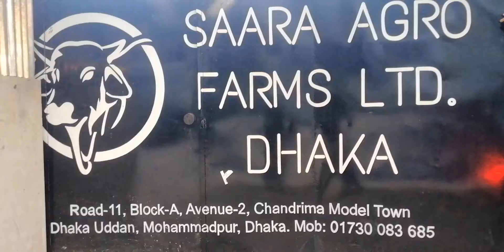SAARA AGRO FARMS LIMITED EID UL ADHA COLLECTIONS 2020..... Exclusive pagla goru....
SAARA AGRO FARMS LIMITED EID UL ADHA 2020 COLLECTIONS.